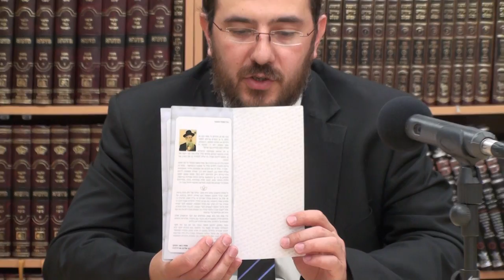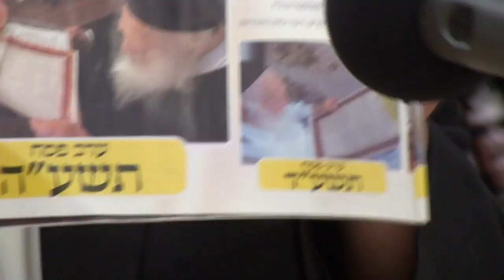Важно в канун Песаха